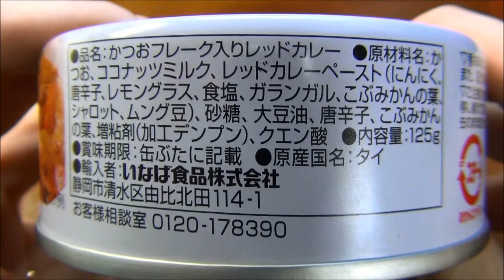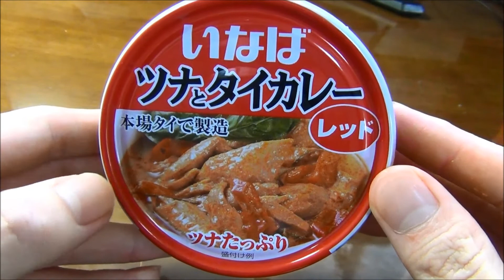いなば タイカレーレッド 食品レビュー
タイで製造された缶詰のツナ入りタイカレー
見た目かなり辛そうでとうがらしの臭いがすごかったですが
ココナッツミルク入りで食べやすく仕上げてありました